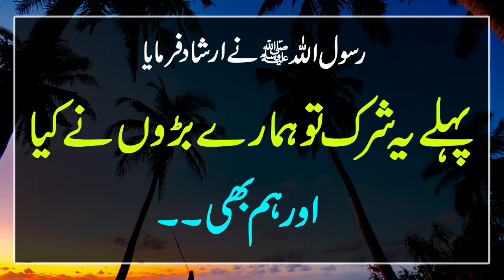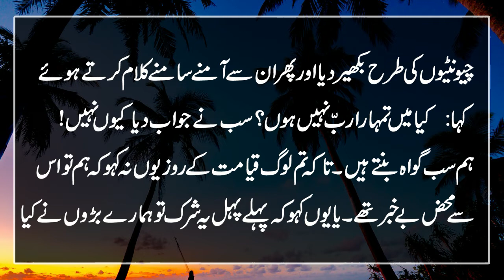Hadees In Urdu Hindi Hadees Sharif Hadees Mubarak Hadees Nabvi Deen ki baatein Muhammad S A W #44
Agr Aap Bell Icon Daba Dain Gay to Aap ko New Video Ki Itla Mil Jaye Gi Jab b Video Upload Ho Gi.!